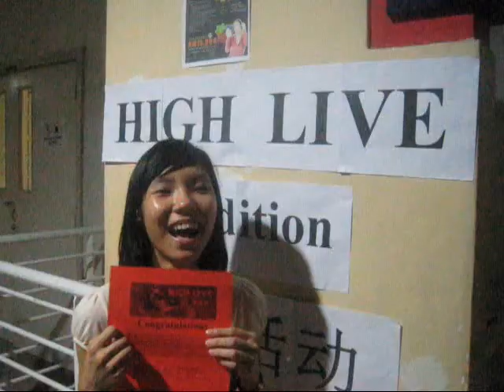High KL Audition Promo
18th Sep 2010 Sungei Wang T-Hop Audition